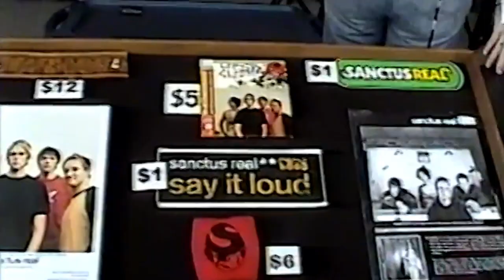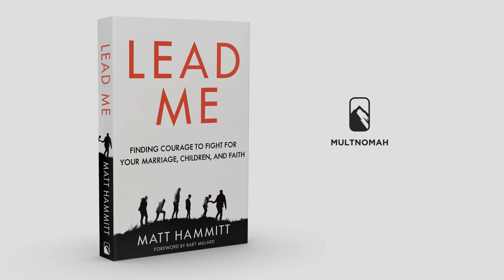Book Trailer: LEAD ME by Matt Hammitt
The former lead singer of Sanctus Real comes clean about the tension between life on the road and life at home.

“Father, lead me, ’cause I can’t do this alone.”
—“Lead Me” by Sanctus Real

Matt Hammitt had performed his hit song, “Lead Me,” almost a thousand times. And every time he sang, the lyrics echoed the voices of his own family. His marriage was strained. His kids were growing up without him. Matt’s good intentions could no longer sustain his family; he needed to be a man of action. Yet even as he told his Sanctus Real bandmates that he was leaving the band to invest in his family, he wondered: Was it really possible to be present at home and still provide financially too?

In Lead Me, Matt identifies the tension many men experience when trying to balance work and home life. With bracing honesty, vulnerable storytelling, and practical application, Matt challenges you to be faithful both to God’s vocational call and to His call to lead your family well.

Discover the extraordinary joy of actively and intentionally pursuing your wife and children. Matt reminds us that it’s messy. It’s difficult. And it’s the most rewarding thing you can do, beyond following Christ.